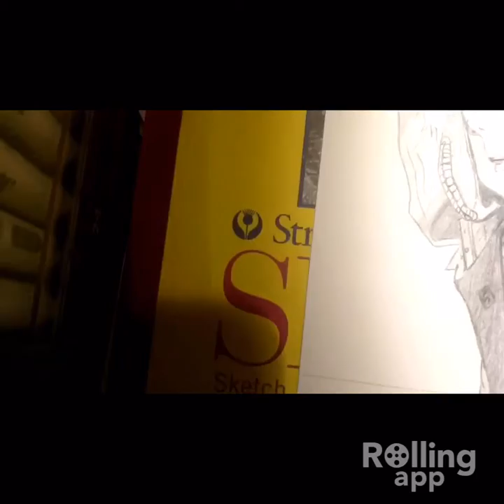11:38 PM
Sorry the quality sucks but I recorded this of my iPod so what can you expect. Anyway here is a drawing I did of Kaneki ken. Hope you enjoy it!!

Song: Heartbit (MIU Remix) [ft. Tia Simone] - Pegboard Nerds